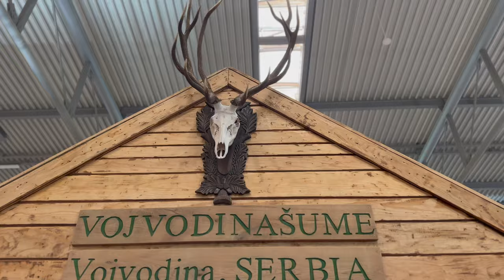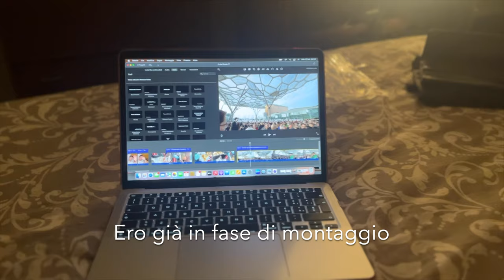EOS 2024 🥾| Fiera caccia e pesca Verona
Oggi sono stato alla EOS fiera di Verona. Vedere così tante persone riunirsi in nome della stessa passione è stato emozionante (e ne ho anche approfittato per fare un po' di compere).